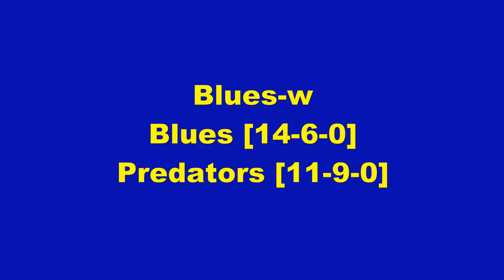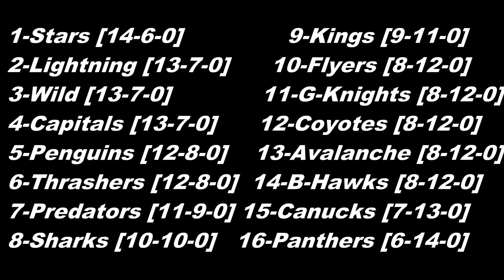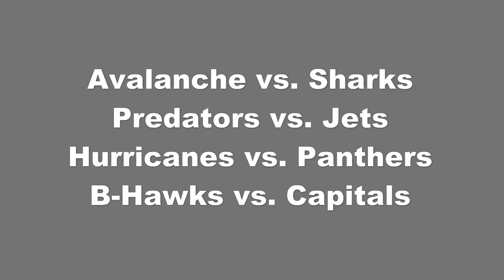Week 20 Recap | 18-19 season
see the bew top 3 teams with only 10 weeks left